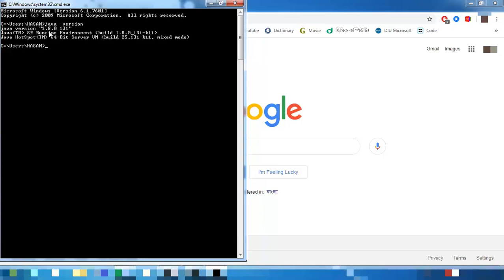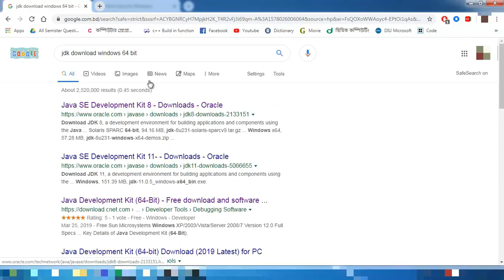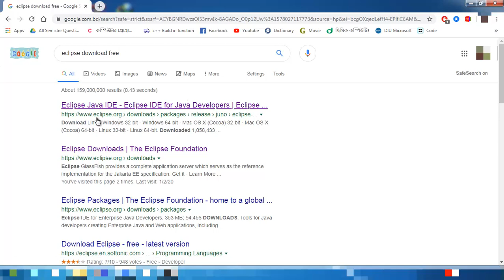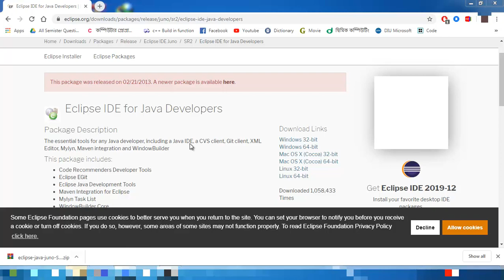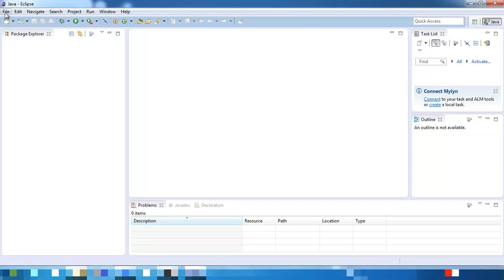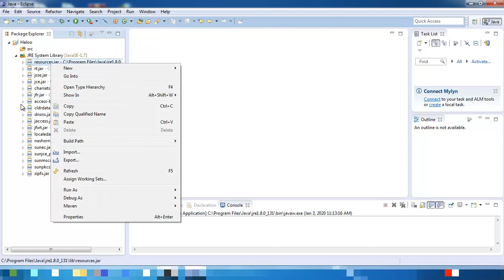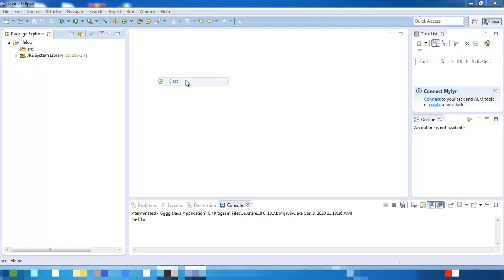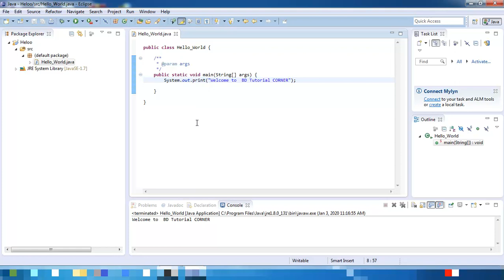Java environment setup & eclipse installation - Java Basic tutorial (Bangla) - Ep #1